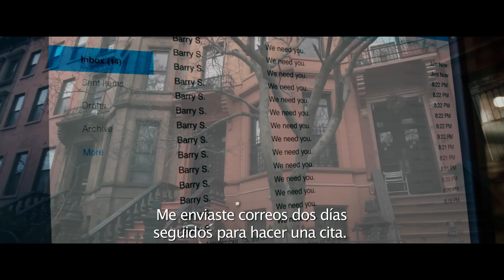Fragmentado - Trailer 2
23 de febrero en cines

Género: Thriller
Elenco: James McAvoy, Anya Taylor Joy, Betty Buckley, Jessica Sula y Haley Lu Richardson.
Dirigida y escrita por: M. Night Shyamalan
Producida por: M. Night Shyamalan, Jason Blum y Marc Bienstock.
Productores ejecutivos: Ashwin Rajan y Steven Schneider.

El escritor, director y productor M. Night Shyamalan regresa a cautivarnos como lo hizo en El Sexto Sentido, Unbreakable y Señales con Fragmentado, un thriller original que se adentra en los misteriosos recovecos de la mente fracturada y dotada de un hombre. Nuevamente, como lo hizo con Los Huéspedes, en esta película colaboran Shyamalan y el productor Jason Blum (Actividad Paranormal, 12 Horas para Sobrevivir y La Noche del Demonio).

Mientras que las divisiones mentales de las personas con trastorno de identidad disociativo han fascinado desde siempre y eludido a la ciencia, se cree que algunas personas, con este trastorno, también pueden manifestar atributos físicos únicos para cada personalidad, un prisma cognitivo y fisiológico dentro de un solo ser.

Aunque Kevin (James McAvoy) ha evidenciado 23 personalidades a su psiquiatra de confianza, La Dr. Fletcher (Betty Buckley), todavía queda una personalidad sumergida, la cual está establecida para materializar y dominar a las demás personalidades. Obligado a secuestrar a tres chicas adolescentes, dirigidas por la caprichosa y observadora Casey (Anya Taylor-Joy, La Bruja), Kevin comienza una guerra por la supervivencia entre todas las personalidades contenidas dentro de él, así como con todos alrededor de él, como si todas las paredes entre sus compartimentos se separaran en añicos.